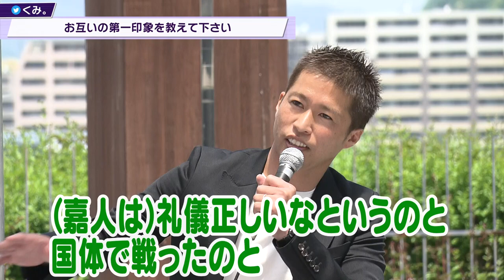【大久保嘉人＆佐藤寿人】出会いはユース時代…髪伸ばして上手くて凄かった○○＆見分けがつかなかった○○【森﨑浩司】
J１最多得点記録・大久保嘉人さん、Jリーグ歴代最多得点記録・佐藤寿人さん、サンフレ黄金期を支えた森﨑浩司アンバサダーのアテネ世代のレジェンドが初めて出会った当時の思い出を語り合う！そして、現役時代に行っていた三者三様の試合前ルーティンを紹介！